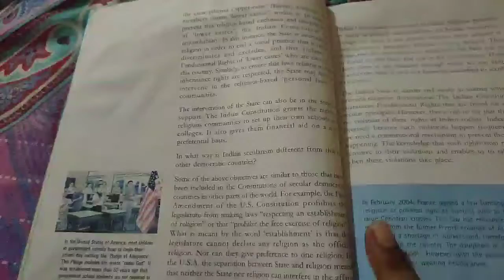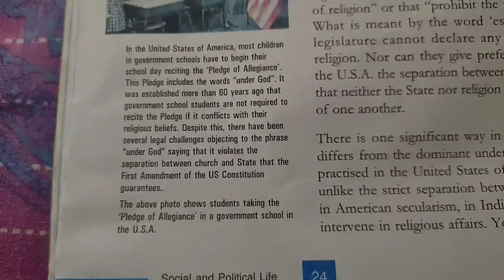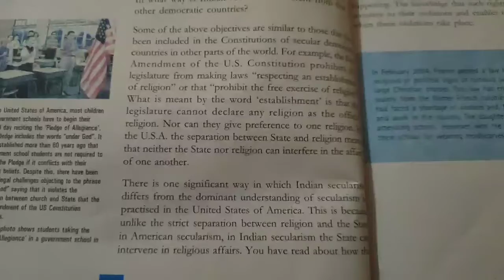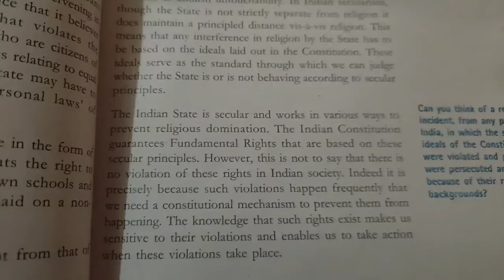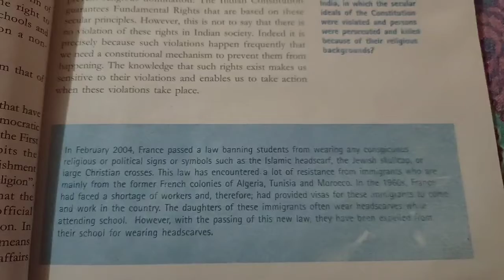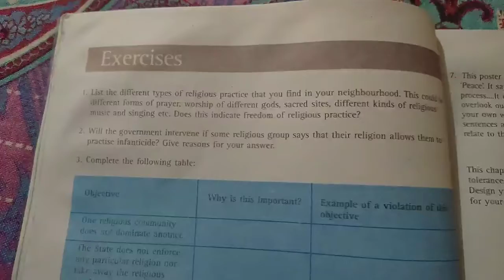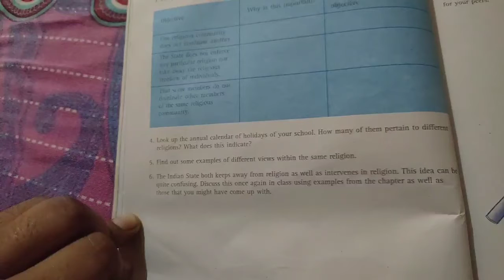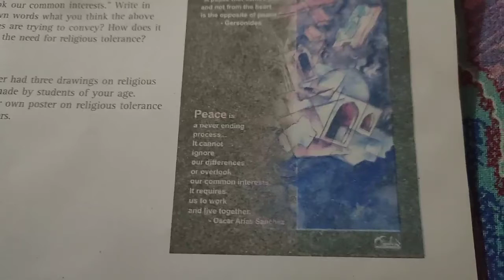22 august 2020 class-8th sub- social science (political) 2 understanding secularism